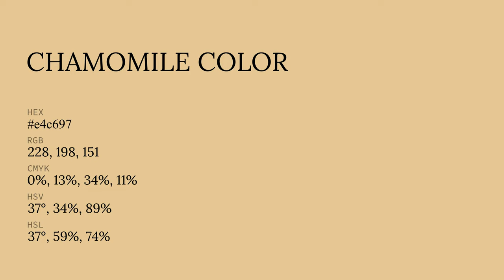Chamomile color e4c697 hex color - Yellow color - Cool color e4c697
What color is Chamomile ? e4c697 hex color - Yellow color - Cool color e4c697

Hex e4c697 Color Code is also known as Chamomile color.